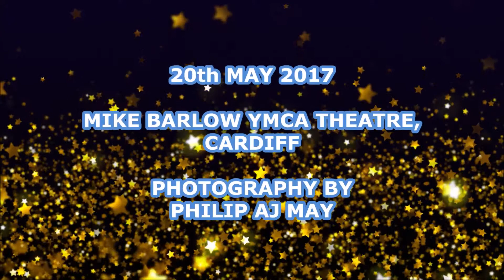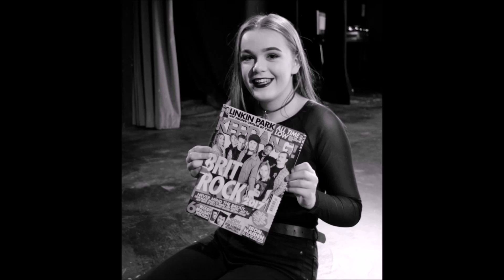Romeo & Juliet Filming - 2017 - Photo Gallery - Time & Space Productions - Cardiff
On May 20th 2017, Cardiff's Time & Space Productions filmed musical numbers and scenes to promote a proposed staging of Shakespeare's Romeo & Juliet.

This is a Photo Gallery - with music - of photos taken at the time.

Photography by PHILIP AJ MAY.

This recording is a cover of Heroes as made famous by David Bowie - This version is not the original version, and is not performed by David Bowie. This instrumental/playback version contains a vocal guide, the lyrics and backing vocals.

This free motion background features shimming gold stars that sparkle and glimmer as they rise from the bottom of the screen. The background is designed to loop seamlessly so you can make it however long you need it to be for your project.

zFootage was created for the sole purpose of sharing free stock footage and free motion backgrounds. All of our videos are free for both personal and commercial use. All that we ask is that you use the videos as part of a project rather than re-uploading them as-is or repackaging, uploading or selling them as stock footage. Our hope is that you’ll use your creativity to turn them into something wonderful instead!